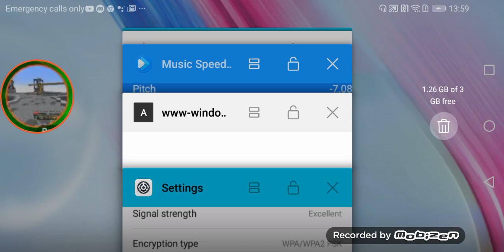2 June 2019